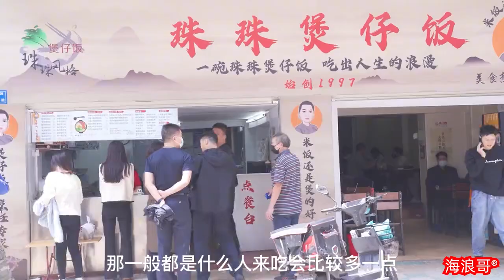福建大姐賣25年煲仔飯，28元17種口味，50個爐燒不停，365天排隊